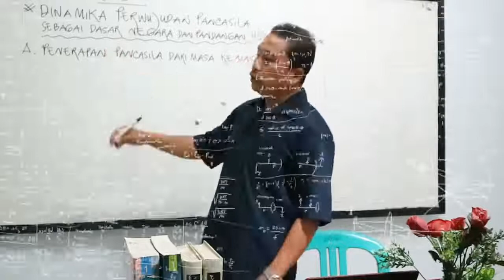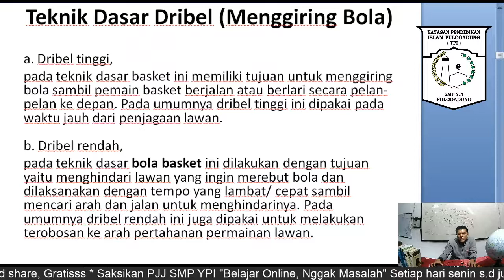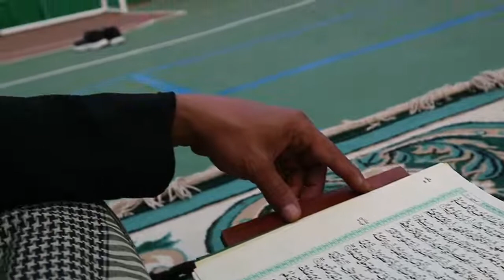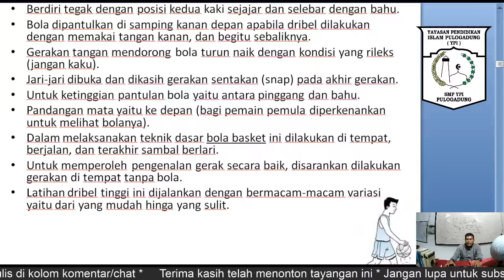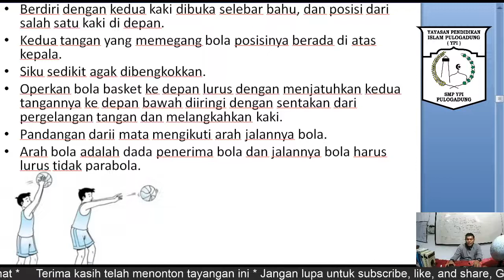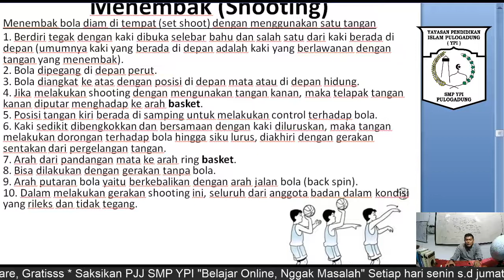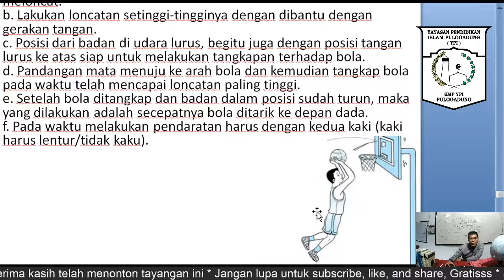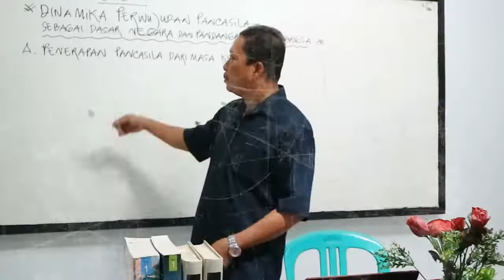PJJ SMP YPI - PJOK Kelas 7 (Permainan Bola Besar | Basket)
PJOK Kelas 7 - Permainan Bola Besar

(Basket)
Bersama Bapak Ridwan S.Pd